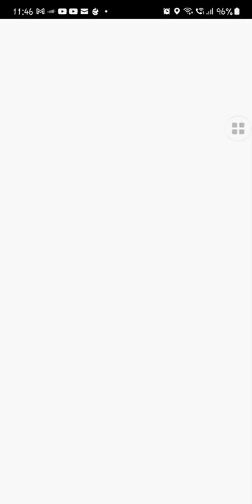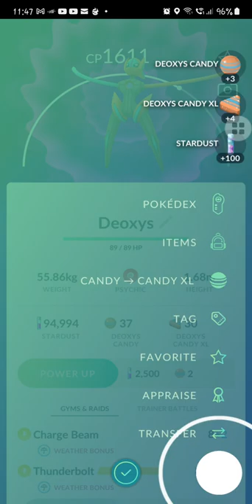Speed Deoxys (tier 5)